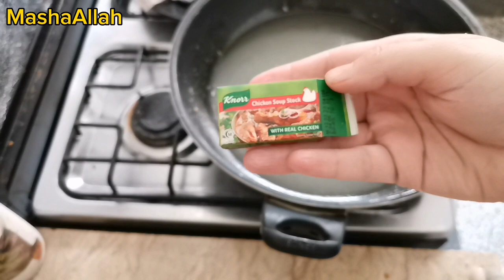Restaurant style chicken Shashlik with chinese fired rice|Chicken Shashlik with gravy|Easy recepie